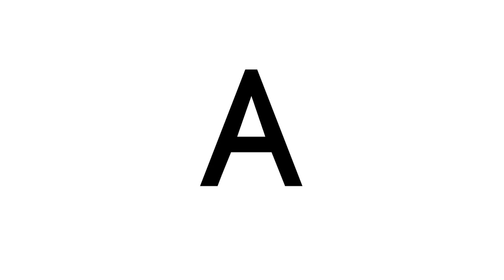Mohawk Commercial For FCPX Class.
Edited in FCPX , Graded in Magic Bullet.